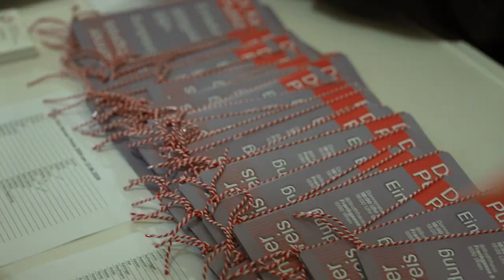Highlights - Verleihung der “Dr. Karl Renner Preise 2024“ des ÖJC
Die deutsch-iranische Journalistin Natalie Amiri ist Dr. Karl Renner Solidaritätspreisträgerin 2024. Ausgezeichnet für ihre Berichterstattungen unter schwierigsten Umständen aus dem Iran, aus Afghanistan und Israel/Gaza. Die österreichischen TV-Journalistinnen von Holyscreen Media, Elisabeth Pfneisl und Marlies Faulend, haben laut Entscheid einer hochkarätigen Fachjury den „Dr. Karl Renner Publizistikpreis“ 2024 vom ÖJC verliehen bekommen. Für ihre TV-Dokumentationen TV-Dokumentationsreihe „Die talentierten Herren“ über korrupte Personen aus Österreichs Politik und Wirtschaft.